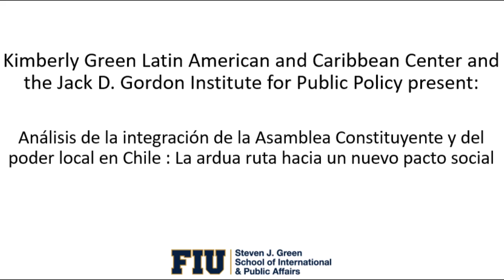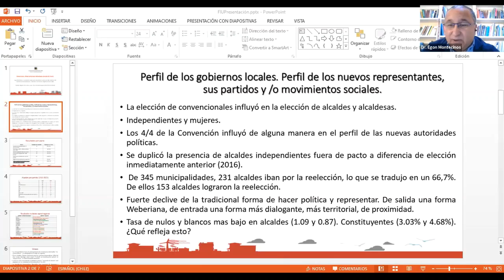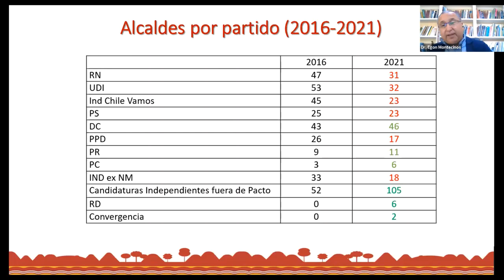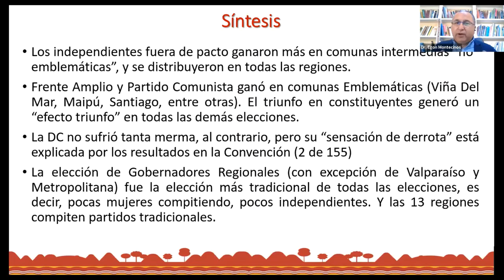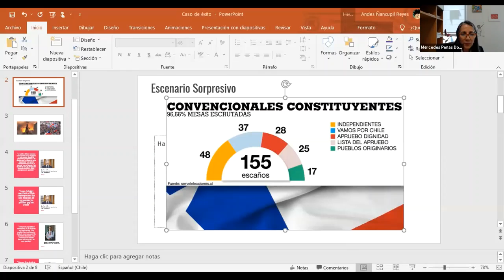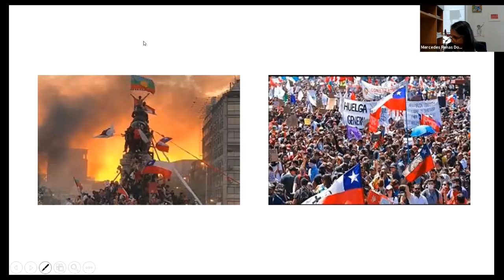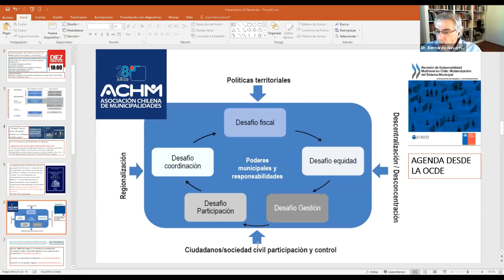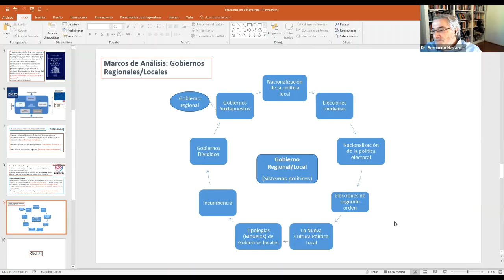Análisis de la Integración de la Asamblea Constituyente y del poder local en Chile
¿Un nuevo pacto social para Chile?  Análisis de la integración de la Convención Constituyente
Un Conversatorio con:
Dr. Marcos Roitman, Universidad Complutense, Madrid
Dr. Francisco Rojas Aravena, Universidad Para la Paz
Moderador: Hon. Luis Guillermo Solís, expresidente de Costa Rica y Director Interino de LACC, FIU

Rediseñando el Estado desde lo local
Panelistas:
Dr. Egon Montecinos, Director del Centro de Estudios Regionales, Universidad Austral de Chile
Dr. Bernardo Navarrete, Profesor Asociado, Universidad Santiago de Chile.
Ramona Reyes Painequeo, Electa a la Convención Constituyente como primera mayoría de Los Rios
Moderadora: Mercedes Peñas Domingo, Investigadora, FIU

Presentado por:
Sergio Arredondo, Secretario Ejecutivo FLACMA
Jaime Belmar, Secretario Ejecutivo de la Asociación Chilena de Municipalidades

Evento en Español.

Co-auspiciado por Kimberly Green Latin American and Caribbean Center y Jack D. Gordon Institute for Public Policy en FIU.